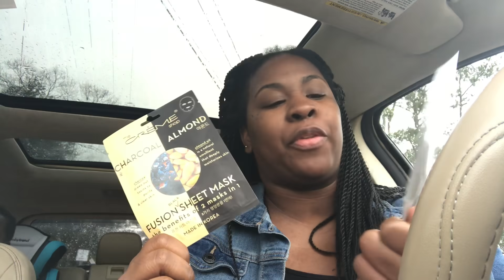BookTuber Giveaway Winner: Mande Garette | Happy New Year 2020 | The Literary Parlour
Hey! Patrons,  Happy New Year 2020 &&&&& Congrats to our winner! Mande Garrett. I hope you enjoy your prize. Your email has been sent with tracking and should arrive NLT Monday according to USPS.

FTC: Not Sponsered.